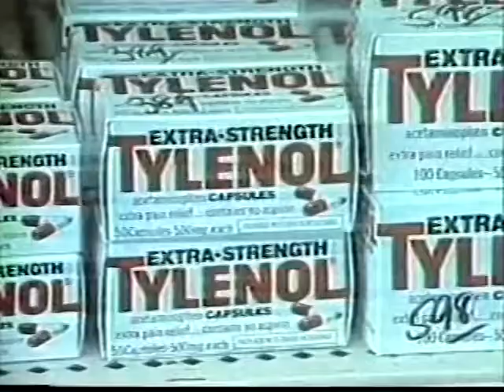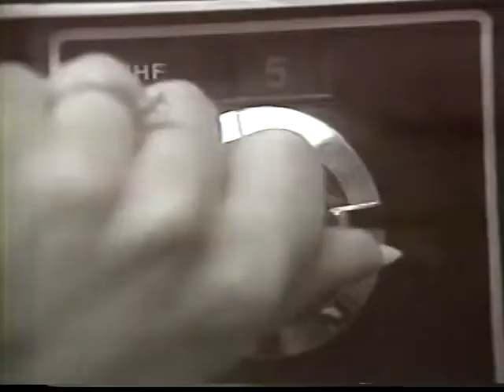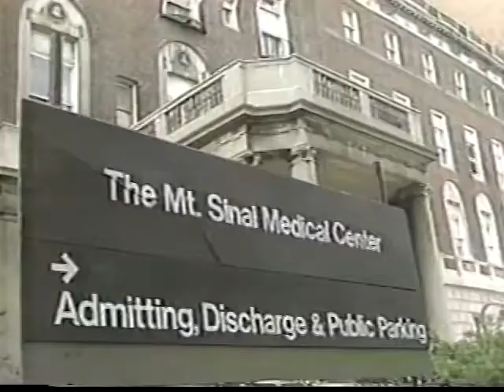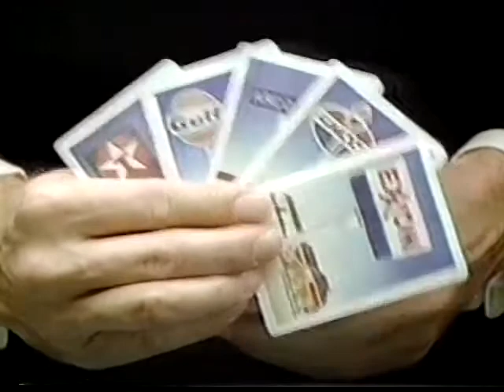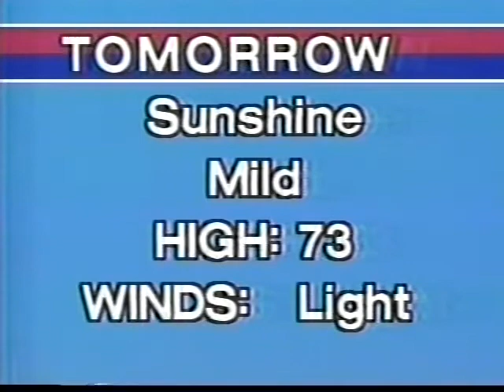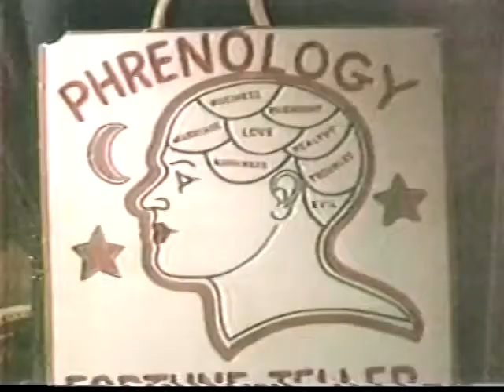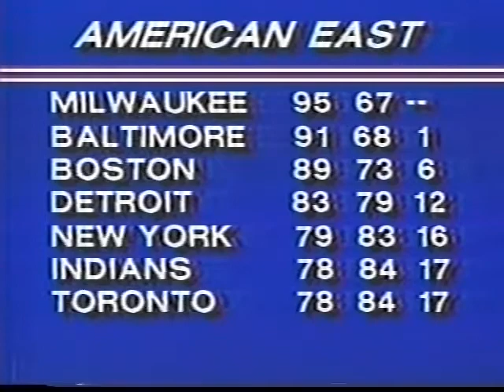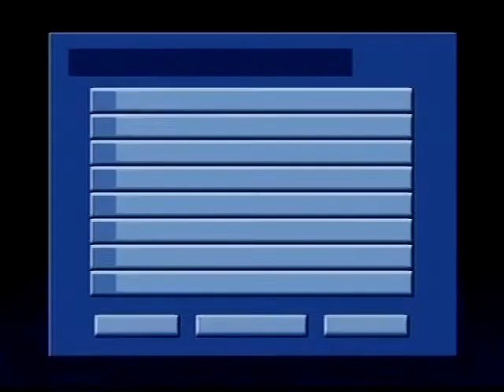1982 Oct 3 WKYC Channel 3 Cleveland 11pm News, October 3, 1982